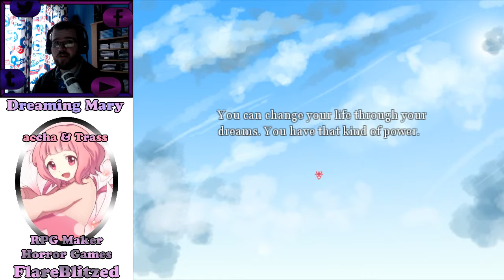DREAMY AND PEACHY PINK | Dreaming Mary - Part 1 | Flare Let's Play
Welcome to Dreaming Mary, an RPG Maker Horror Game that's built within RPG Maker VX Ace Lite and RPG Maker VX Ace, thanks to both accha and Trass, we have ourselves a wonderful dreamland to explore...

but...

Don't be captivated by the child friendly pink, calming graphics, it is with great reluctance for Mary that within her dream, she will find many horrific events, creatures and a few possible deaths, for us these are horrific features that makes RPG Maker games that extra bit more special.